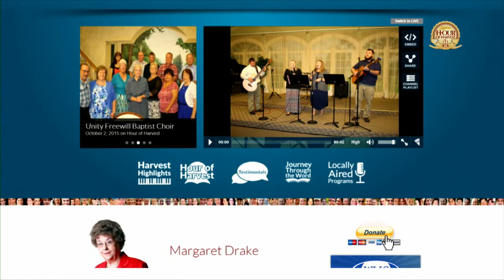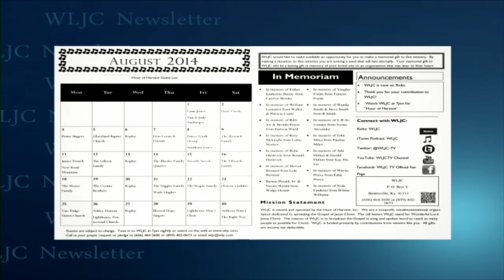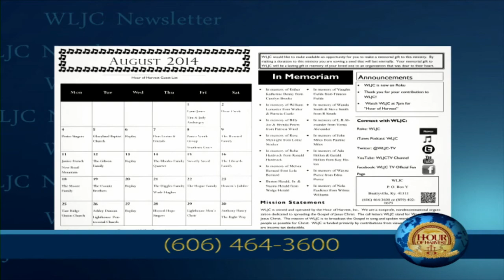WLJC TV 2018 Spring Telethon featuring The Russell Murphy Family aired April 2nd, 2018